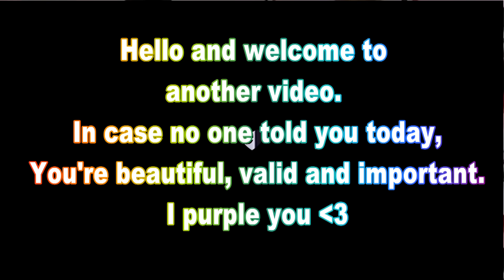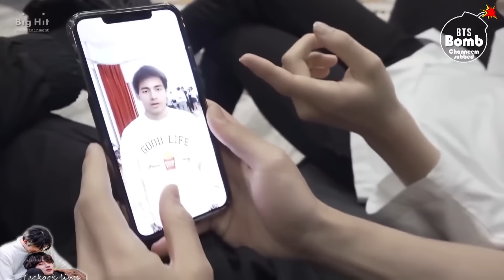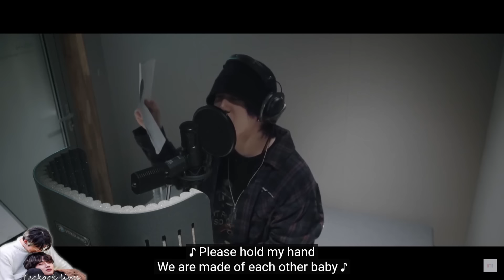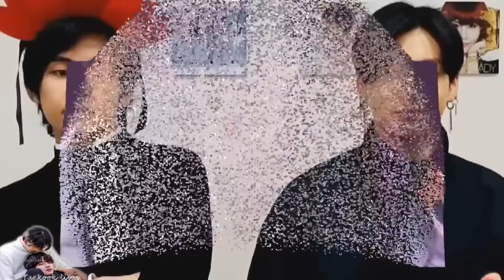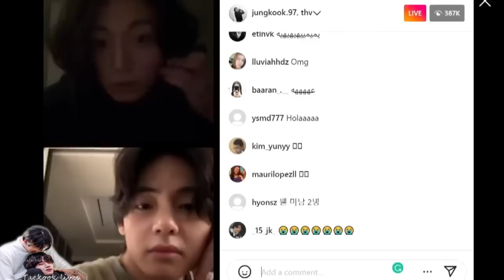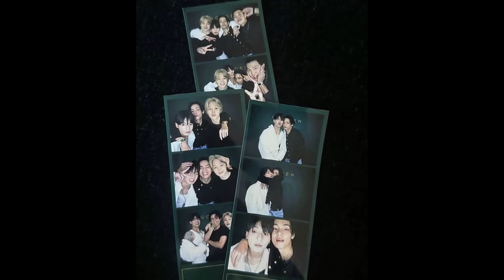If you don't see love in the way the look at each other, look again (Taekook compilation analysis)